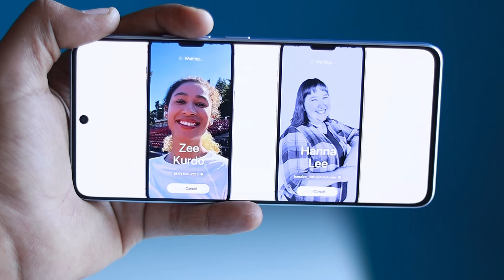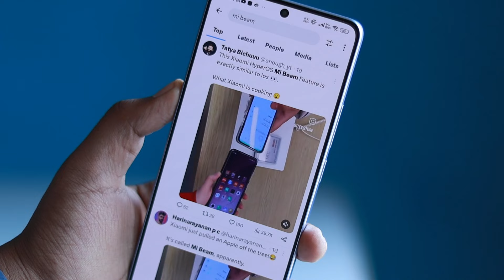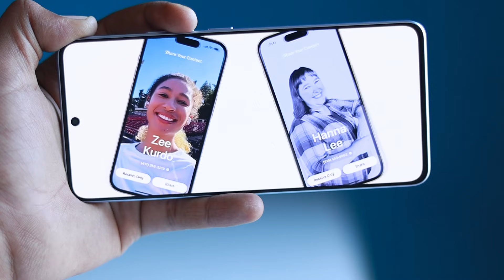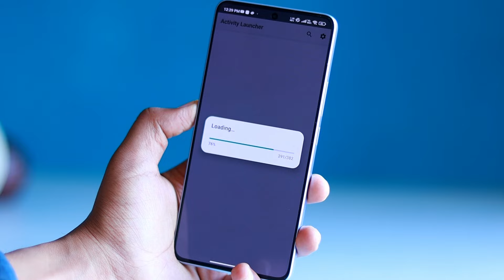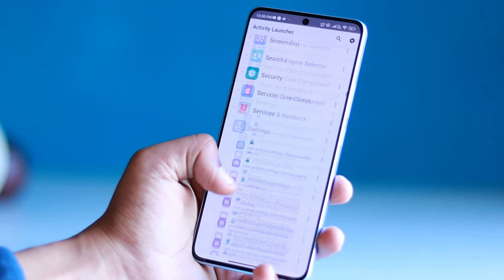ENABLE XIAOMI HyperOs New Features ( Mi Beam ) is Here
Xiaomi, known for its popular MIUI interface, is rumored to be replacing MIUI with a new operating system called MiOS. The company has trademarked the MiOS name and there are reports of a MiOS developer beta in China. While some sources suggest MIUI 14 was the last version, others indicate Xiaomi might release MIUI 15 with upcoming smartphones. The transition to MiOS is uncertain, and Xiaomi has not confirmed the switch, so the situation is still unclear.